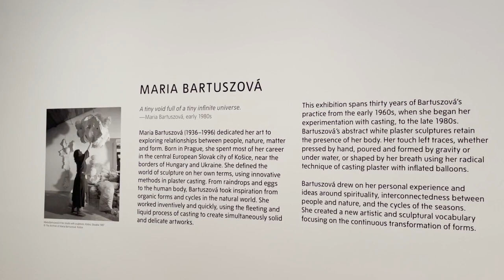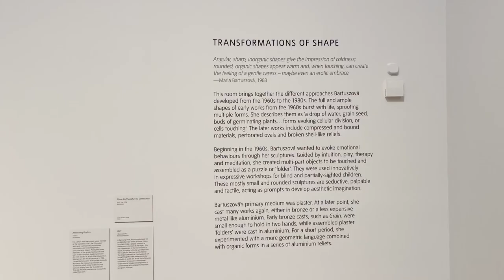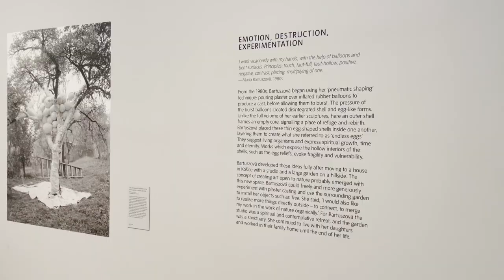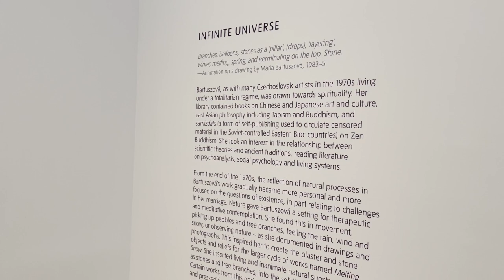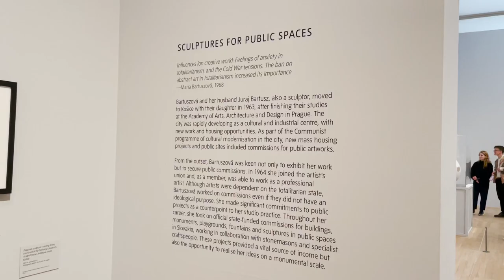Mária Bartuszová's plaster work at the Tate Modern in London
The exhibition covers thirty years of the Slovakian artist Mária Bartuszová’s plaster work, dating back to the early 60s up until the 80s.
Nature was a big inspiration for her, along with her spiritual connection with it, interpersonal relationships, and her experiences.
She used innovative methods in her sculptural practice.
For example, in one technique that she explored in the 60s and 70s called 'gravistimulated casting', she used balloons and condoms to cast her plaster sculptures and let gravity shape the final pieces, whilst sometimes submerging the form in water during the process.
Another technique in which she experimented with negative spaces in the 80s she called ‘pneumatic casting’. Here she poured plaster over the balloon surface and again worked with gravity in the process to inform the shape which turned out to be reminiscent of egg shells and membranes.
Plaster was her primary medium, but she also introduced bronze and aluminium later on.

On at the Tate Modern in London until 25th June 2023.

PRODUCTS

📱Device used for filming:

💻Computer used for editing:

💾Wireless Cloud Storage used to back up files:

🎤External Microphone used for recording:

I ask museum and gallery staff for permission prior to filming. If you would still like to request footage to be taken down, please get in touch with me.
Under no circumstances will the creative explorer be responsible or liable in any way for any content, including but not limited to, any errors or omissions in the content, or for any consequences or actions taken as a result of any content communicated in the videos.